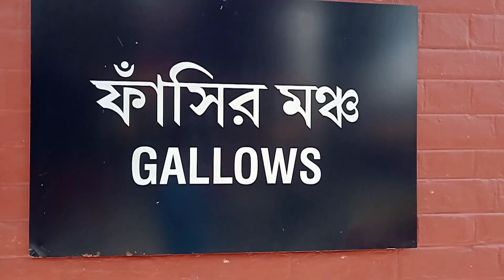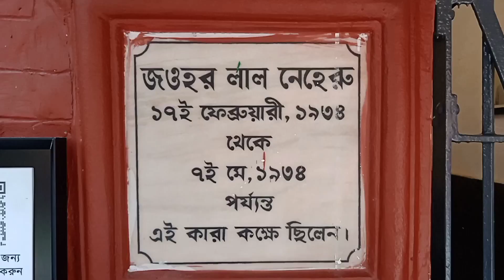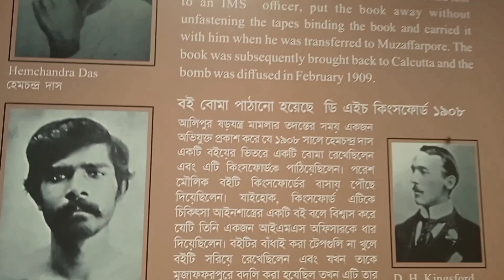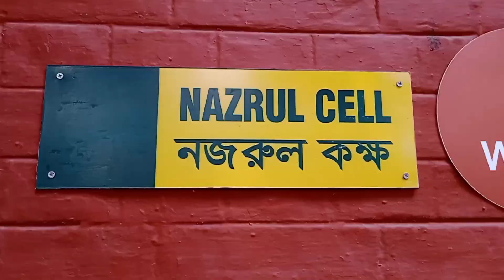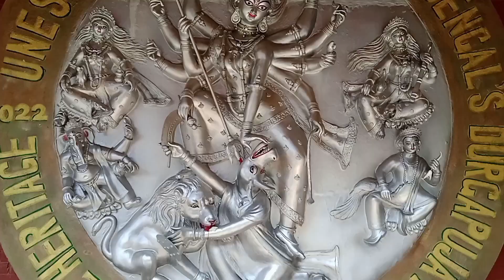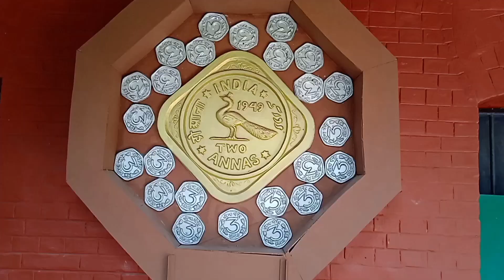আমি আলিপুর জেলে হাজিরা দিতে গেলাম | এটাও আমার কপালে ছিল